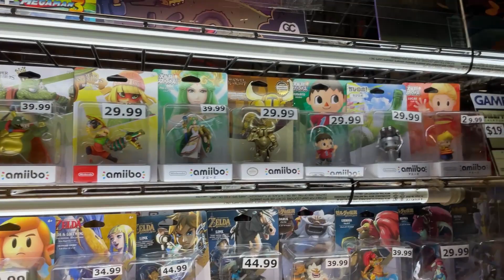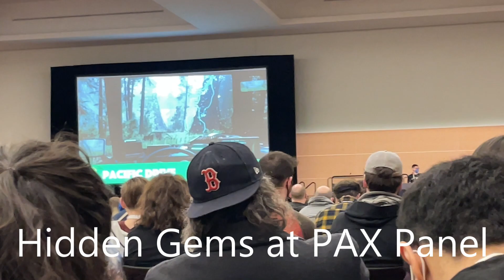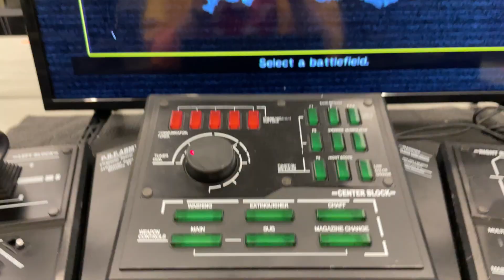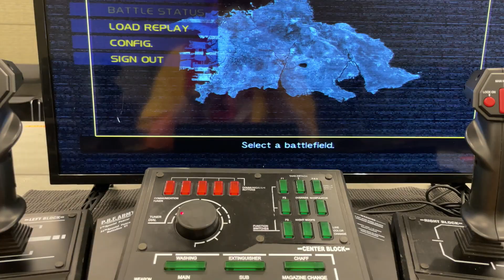PAX East 2023 Vlog - My First PAX!!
paxeast paxeast2023 cosplay conventionaldeadlift megaampster This was my first PAX (and first convention), and I decided to record a mini travel vlog for it! Plus I wore a costume, you'll have to watch it to figure out what it is...Only stayed for the Saturday, so I was limited in terms of what panels to see and what games to play, but I had an absolute blast! Let me know if you went to PAX East this year and what you enjoyed!